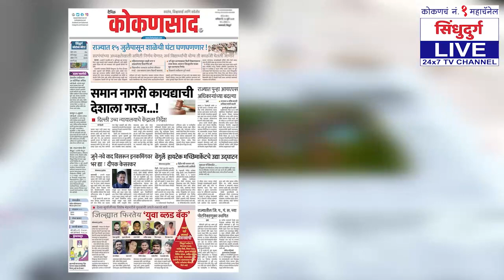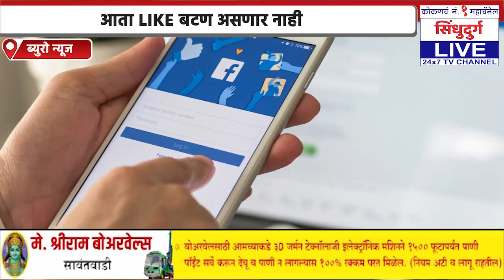FACEBOOK करतंय मोठे बदल | 'अशा' पोस्ट आता करता येणार नाहीत